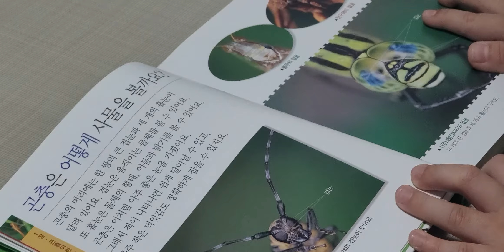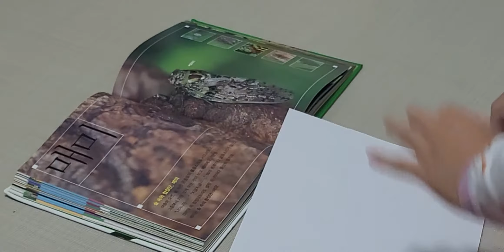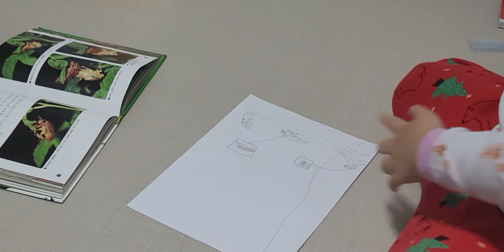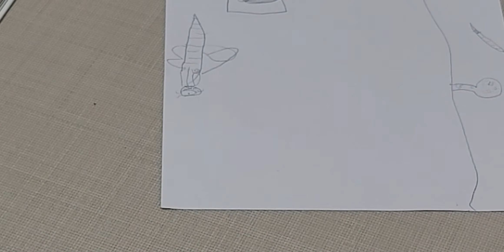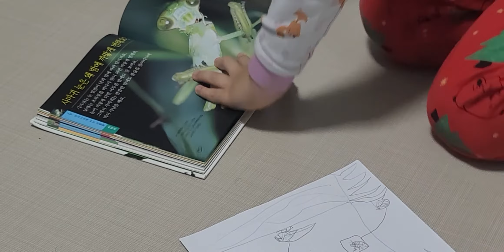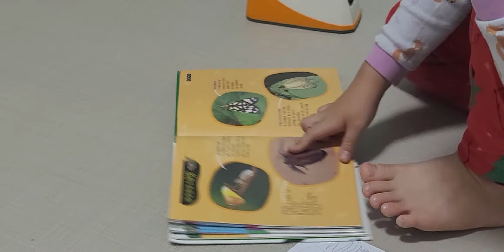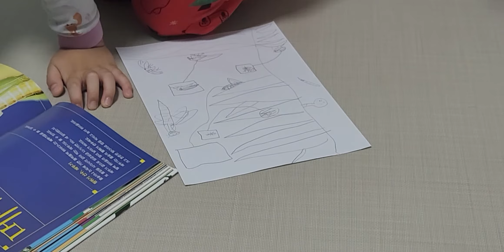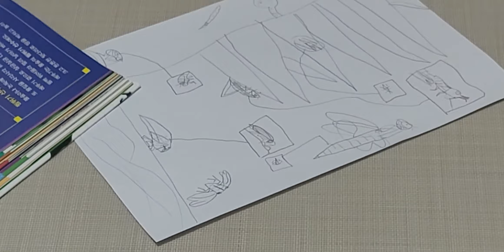우탁이의 곤충그리기 2탄